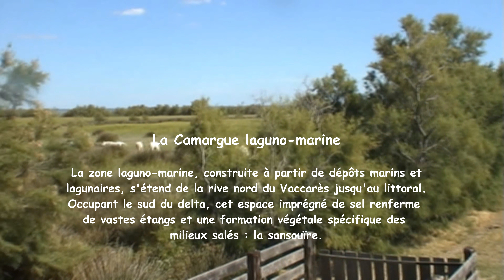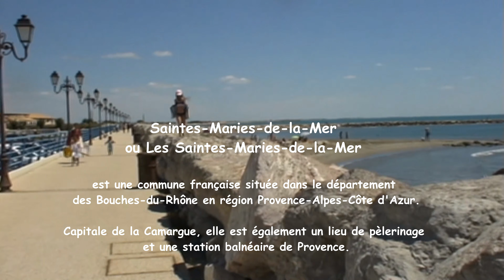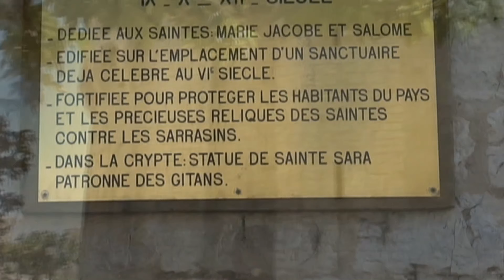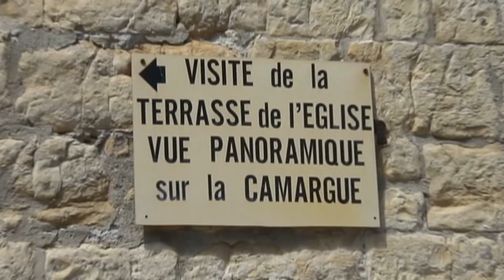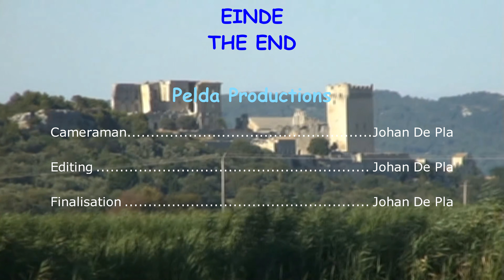2009 07 08 Ep17 La Camargue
La Camargue